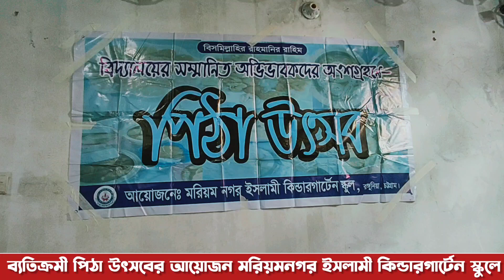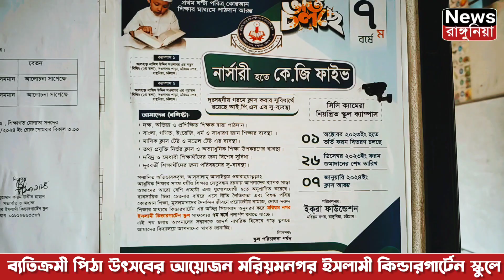ব্যতিক্রমী পিঠা উৎসবের আয়োজন মরিয়মনগর ইসলামী কিন্ডারগার্টেন স্কুলে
যে কোন প্রয়োজনে আমাদের সাথে যোগাযোগ- 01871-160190